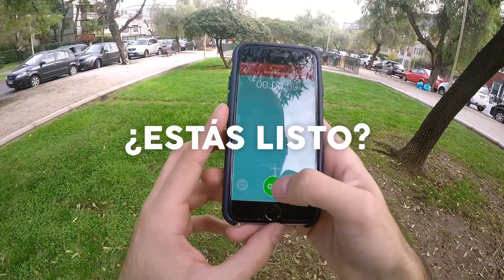Experimenta con tu smartphone ¿Que pasa con la Aceleración Centrípeta?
Gira como un tornado con tus brazos extendidos. ¿Qué sucede con la aceleración dentro del tornado? ¿Y que sucede fuera del tornado? Compruébalo con Lab4Physics!